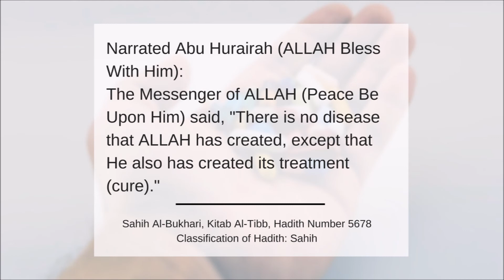Medication & Diseases (English)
"Medication & Diseases" video is in English language.